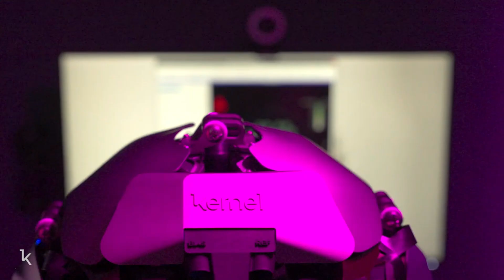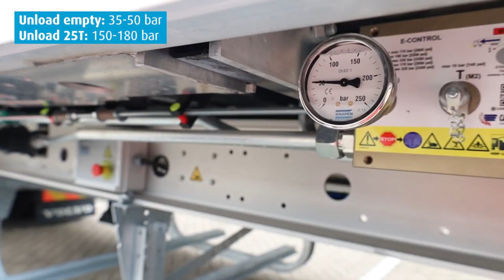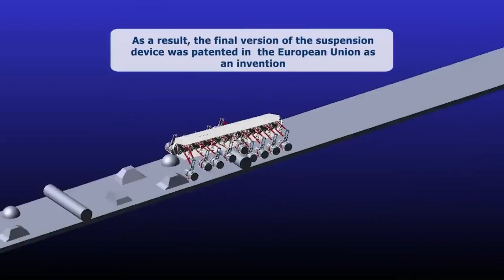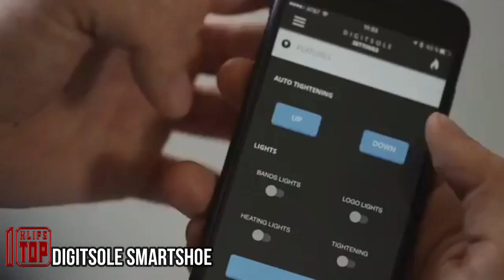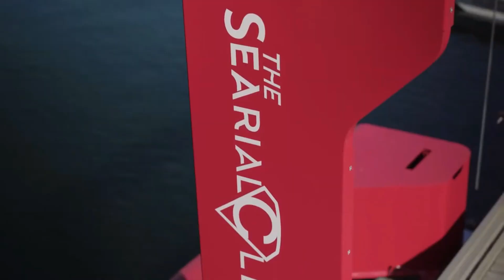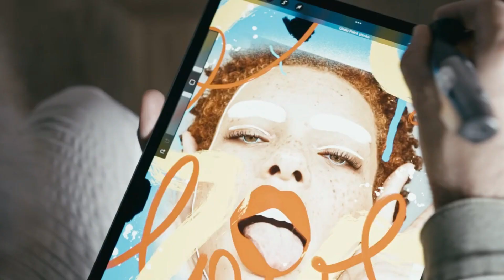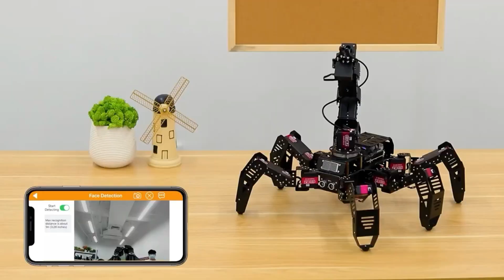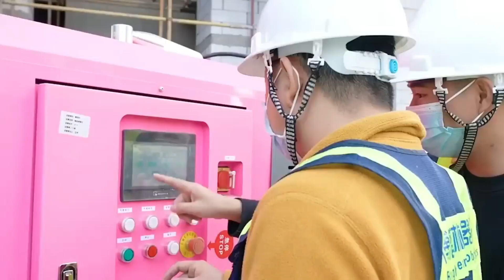AMAZING INVENTIONS THAT ARE ON ANOTHER LEVEL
"AMAZING INVENTIONS THAT ARE ON ANOTHER LEVEL"  In our contemporary society, each day ushers in a wave of innovative inventions designed to simplify and enhance our lives. However, there are those exceptional inventions that leave us utterly awe-inspired. Brace yourself for a compilation of some Amazing inventions that Are On Another Level that will surprise even the most seasoned viewers.

00:00 - KERNEL FLOW
00:59 - CONTACT
01:43 - KNAPEN TRAILERS
02:36 - ASCENTO GUARD
03:26 - 18 WHEELS
04:24 - H2FLY HY4
05:23 - MYO
06:21 - DIGITSOLE SMARTSHOE
06:58 - CRABSTER CR200
07:40 - REAPER WHEELS
08:23 - COLLEC’THOR
09:11 - THE OCADO SMART PLATFORM
09:59 - COLORPIK PEN
10:55 - KINETIX
11:29 - HEXAPOD ROBOTS
12:14 - BOOT-WASHING MACHINES
12:56 - PROTECTABEE
13:45 - TD500/TR500
14:30 - SERPENT
15:32 - HYDROLIFT

Note: The videos featured on the klifs Top 10 channel are for educational and informational purposes.